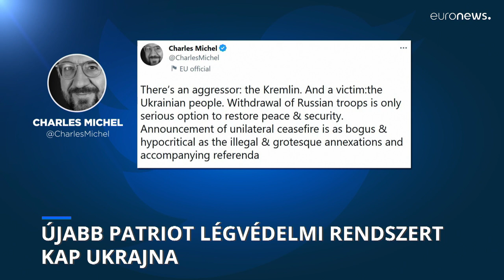Nem lesz indok a tűzszünetre Ukrajnában az ortodox karácsony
Zelenszkij szerint az oroszok a front megerősítésére és az utánpótlás behozatalára használnák a hamis tűzszünetet.